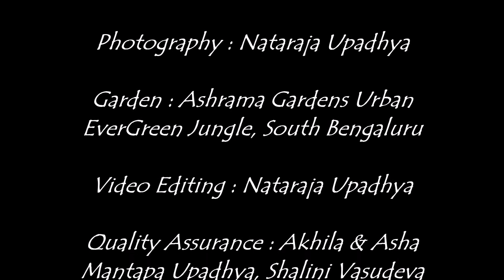Ashrama Gardens Photo Video # 0351 - Dec 18, 2018 Edition - Early Dec 2018 Clicks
Garden Photography on and around our home called Ashrama

free-music/track/happiness